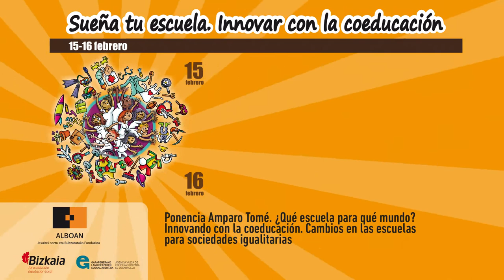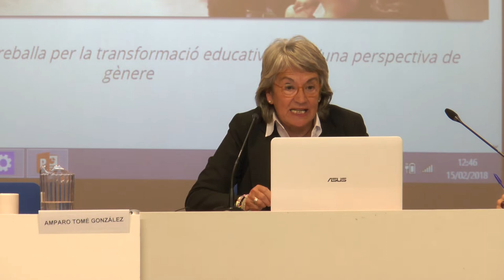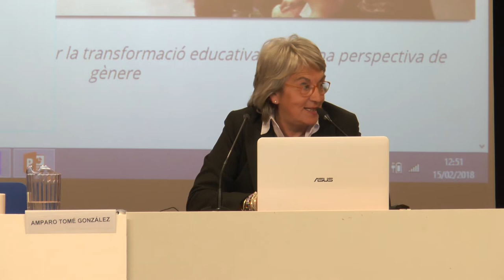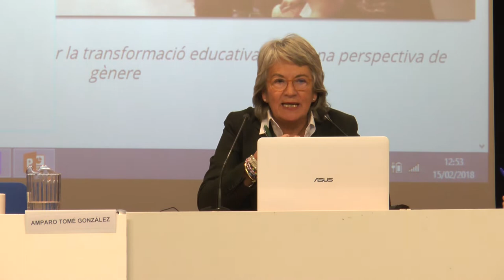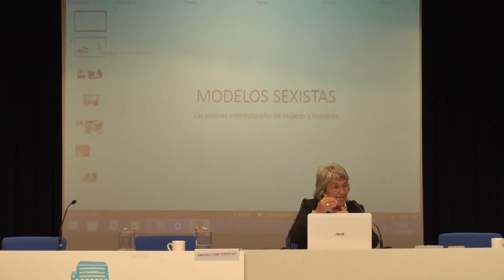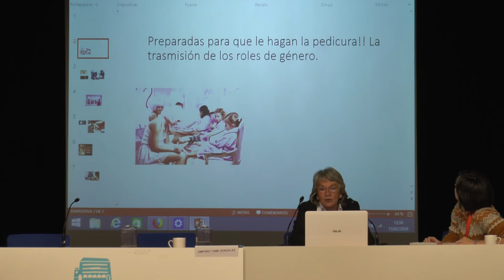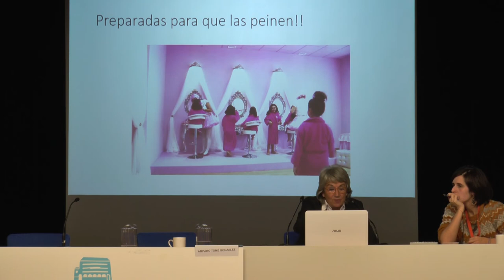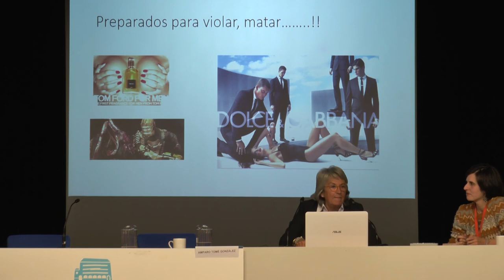Jornadas "Sueña tu escuela. Innovar con la coeducación". Amparo Tomé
El 15 y 16 de febrero de 2018 tuvieron lugar en Bilbao las jornadas de Coeducación "Sueña tu escuela, Innovar con la coeducación" organizadas por la ONG ALBOAN con la colaboración de la Agencia Vasca de Cooperación para el Desarrollo y la Diputación Foral de Bizkaia.

El objetivo era reflexionar, conjuntamente con agentes de la sociedad civil y de la educación, sobre qué escuelas soñamos, y cómo tenemos que innovar para caminar hacia horizontes de escuelas y sociedades igualitarias.

En este vídeo recogemos la aportación de Amparo Tomé , profesora de sociologia e investigadora en temas  de género y educación.